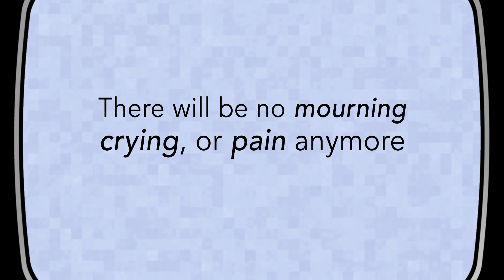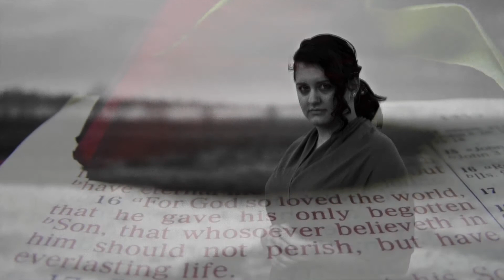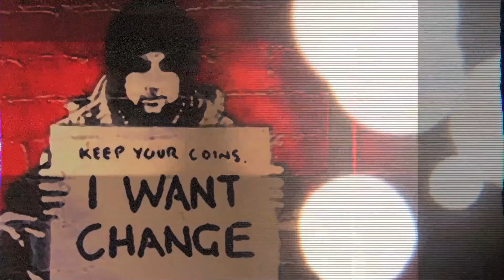Jesus on Beauty: Episode 40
The Resurrection changed things. Jesus declares "I am making all things new." This is our new trajectory.  The beauty we see is a glimpse of what God is creating, transforming and restoring around us. Beauty is most recognized through the transformation of something. So I asked what you found beautiful. Here is what you said.

Check out this free Bible study on Revelation 21:4-5.